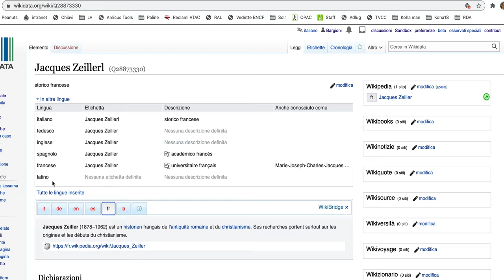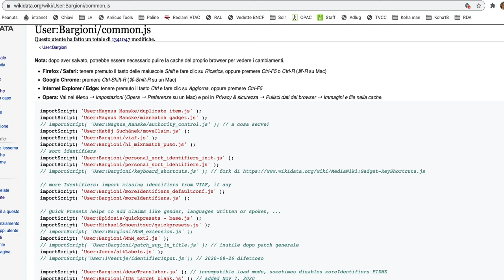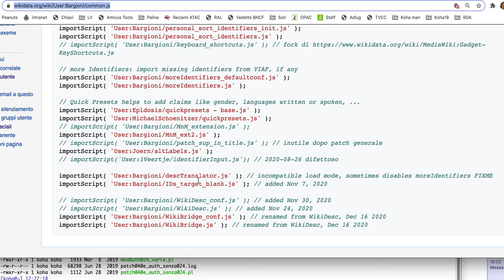WikiBridge: vedere su Wikidata l'incipit delle voci di Wikipedia